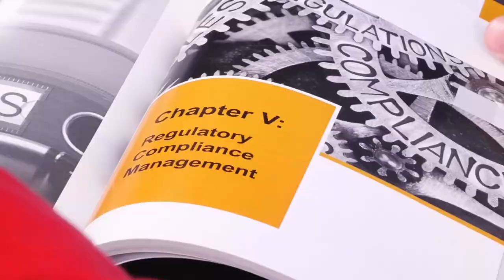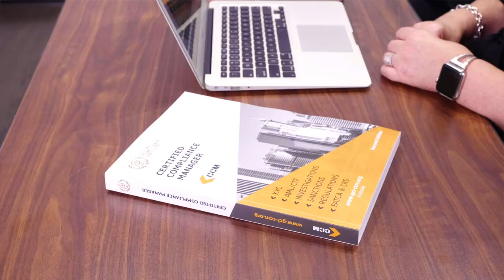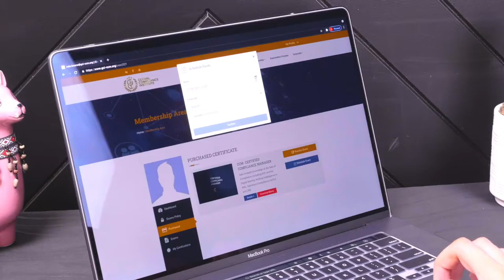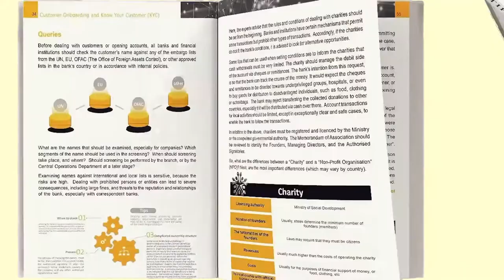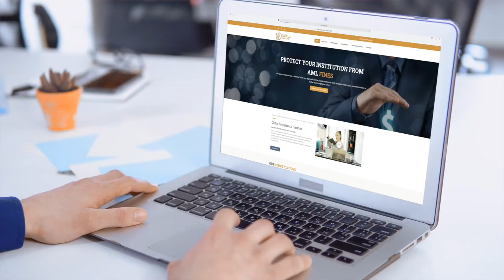GCI Main Courses Promo Advert